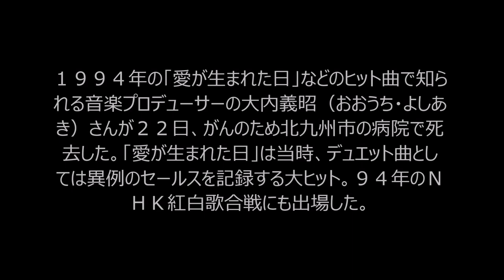藤谷美和子 大内さん死去に「大切な思い出 とても寂しい」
１９９４年の「愛が生まれた日」などのヒット曲で知られる音楽プロデューサーの大内義昭（おおうち・よしあき）さんが２２日、がんのため北九州市の病院で死去した。「愛が生まれた日」は当時、デュエット曲としては異例のセールスを記録する大ヒット。９４年のＮＨＫ紅白歌合戦にも出場した。